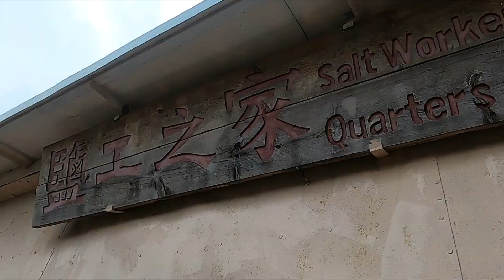[香港好去處] 秋遊大澳 2022